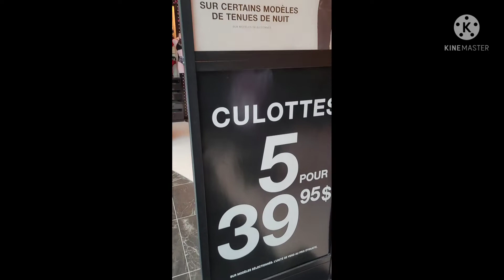La Senza store in FAIRVIEW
La Senza is a store worldwide where you can find sexiest bras, panties and  lingeries for women.